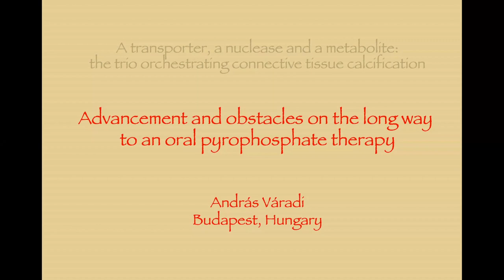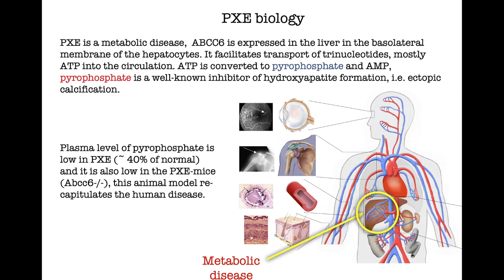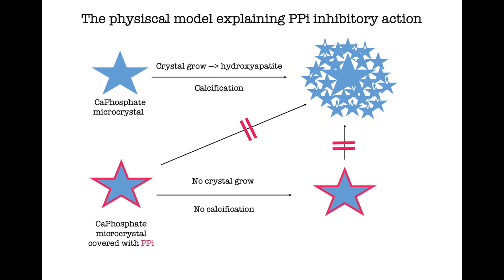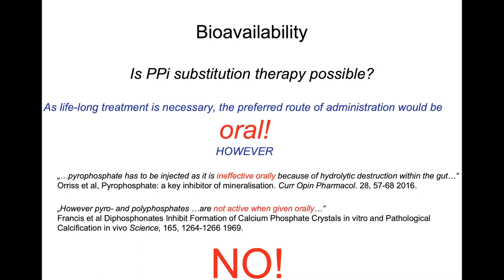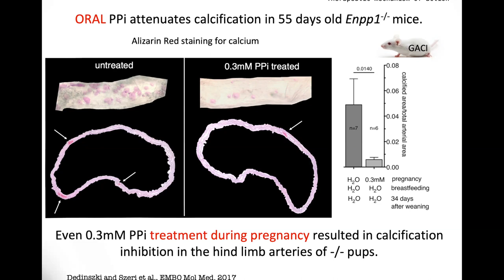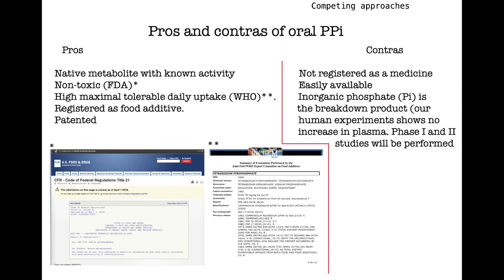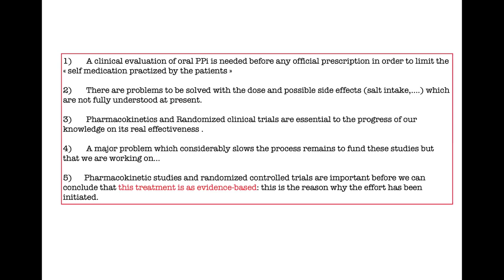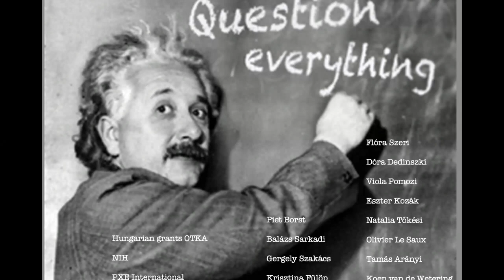Exploring Oral Pyrophosphate Therapy as a Potential Treatment for PXE -- András Váradi, 2/20/2019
András Váradi talks about the advancement and obstacles along the way to an oral phosphate therapy. This video is part of PXE International's 2019 Research Webinar series. See the other presentations in the Webinar playlist on our channel.